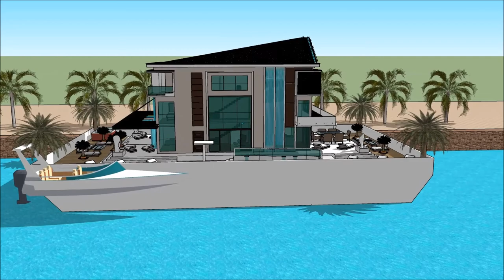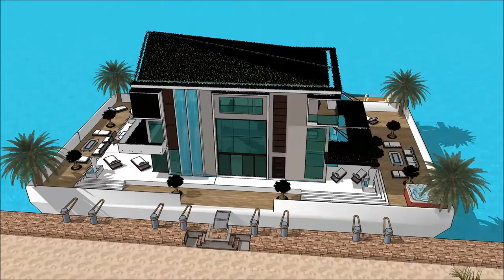moderna hus inspiration inreda modernt hus moderna hus med pool vitt sims 4 flytande hus stockholm d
The floating house villa houseboatzania launching an innovative high-end luxury yacht floating house villa mansion home design potentially as a display of exhibition of moderna hus inspiration inreda modernt hus moderna hus med pool vitt sims 4 flytande hus stockholm d.

The collection of the Floating house villa houseboatzania concept moderna hus inspiration inreda modernt hus moderna hus med pool vitt sims 4 flytande hus stockholm d consists of high luxury and architectural art pieces in minimalism combined with living on the waterfront of the harbour.

The floating house villa mansion yacht design has the basis to sustain living with high standards and contemporary structural moderna hus inspiration inreda modernt hus moderna hus med pool vitt sims 4 flytande hus stockholm d with numerous of prospects for excessive living and celebrating the desire of life worldwide: